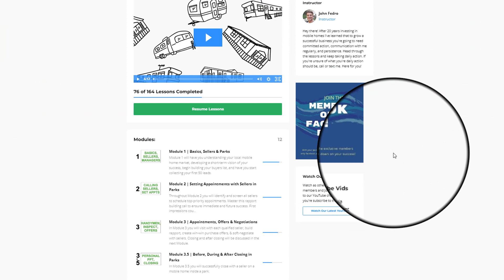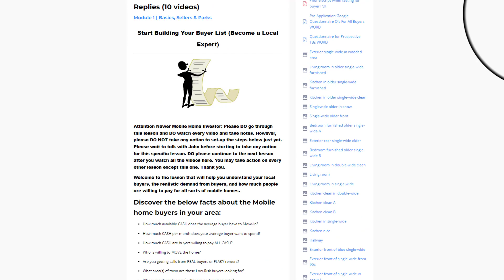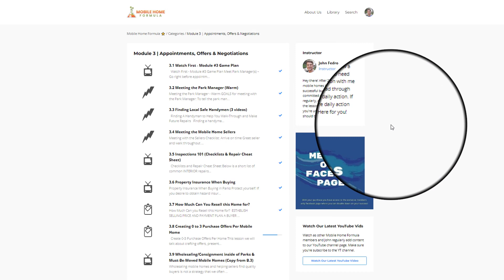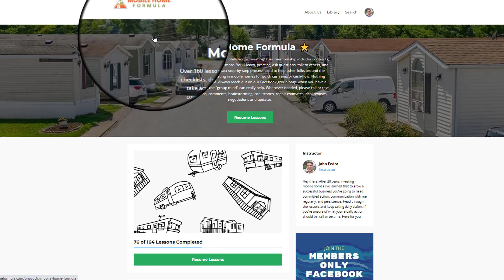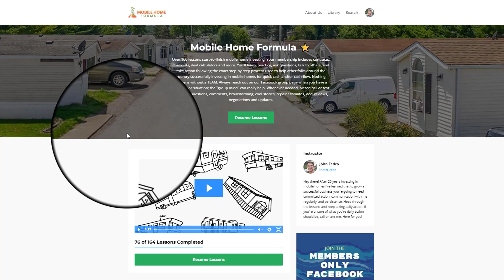Mobile Home Formula | 2024 Updates & Partnering for Mobile Home Investors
Over the past 10+ years I've been documenting what's been working in my business & the 100s of mobile home investors helped nationwide. Learn FREE how other investors are making quick profits flipping/wholesaling or long term cash-flow with mobile homes in parks and on private land.
👕PURCHASE A SHIRT FOR CHARITY

There has never been a book or course that will give you everything you need to know when mobile home investing, or while real estate investing for that matter. Real estate does not work like that.

If you are doing things daily, then you will have mobile home investing related questions almost daily. Many days of the week you'll be seeing new mobile homes homes, talking to new mobile home sellers, managers, owners, dealers, and more. It is important to get your questions answered and deals reviewed in real time.

The program featured in today's video is known as the Mobile Home Formula. This program, and the coach, have been helping mobile home investors profit from mobile homes for the past decade.

While going through the Mobile Home Formula training it is important to have regular one-on-one access and accountability with John. It is also important to know how to purchase, sell, and manage mobile homes safely and profitably.

Learn from the largest trainer of individual mobile home investors. Whether you are interested in mobile homes for wholesale, brokering, fixing and flipping, lease optioning, renting, holding for long-term payments, owner-financing, or more.

75% of mobile homes in existence are attached to private land that the homeowners also own. These mobile home owners can find themselves in many of the same motivating situations as mobile homes inside mobile home parks.

Learn all the strategies needed to purchase, sell, manage, and profit from mobile homes attached to private land in your area.

To learn more about this Mobile Home Formula mentoring/training program

A personal note from John:

Thank you for taking the time to read all this. There is only one program that I offer, and it includes 100% of everything. I have found that the best way to help make sure people have successes by working with you one-on-one.

However I understand that this personal touch is not right for everyone. Please know that my email is always on for you anytime where the you are a member of this mentoring/training or not.